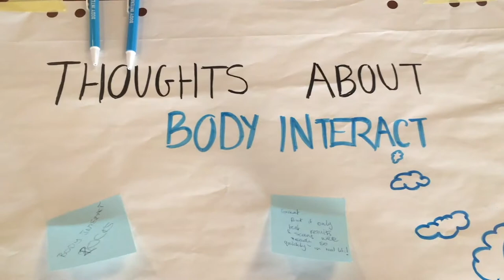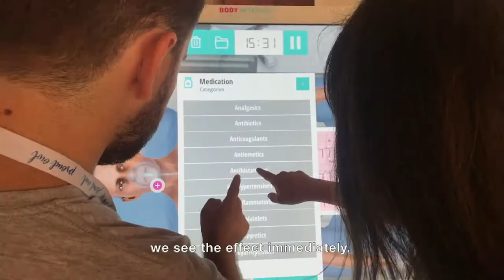EMSA Autumn Assembly 2019- Body Interact competition